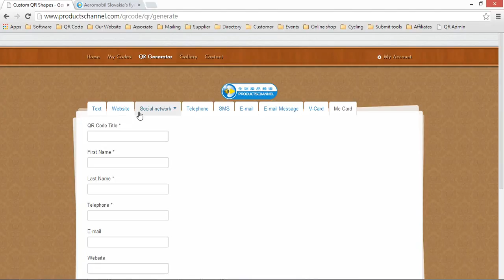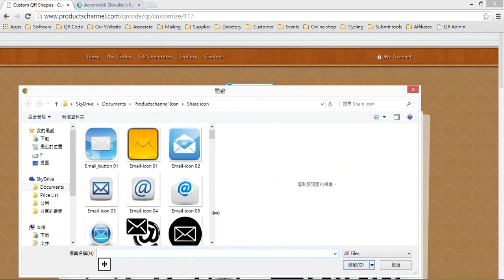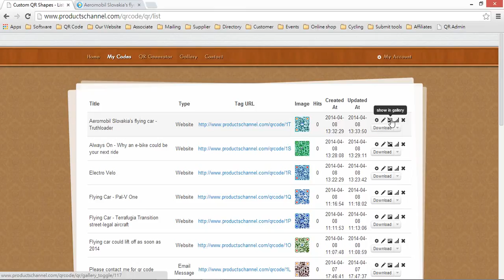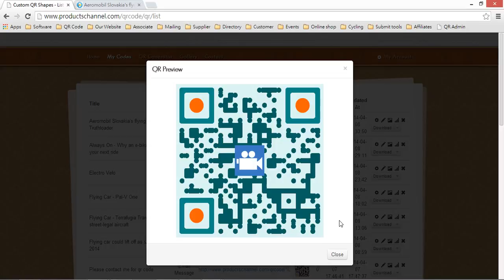Mobile Marketing Trend with QR Code Campaign Video Trend Great Idea 34106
Mobile Marketing Trend with QR Code Campaign Video trend Great Idea,
marketing, you can customize every aspect of a QR code from shapes to colors. Now, no more boring black and white square shaped QR codes. No need to hire a designer and wait for weeks or even months to tweek your QR code and get the job done right, let the designer be yourself and design your QR code on the fly choosing among 15000 style combinations and unlimited colors.
for free building your mobile site,
QR Code Generator, Custom QR code, QR Code, SMS QR code, Email QR Code, URL QR Code,